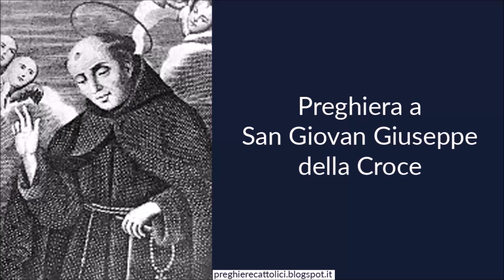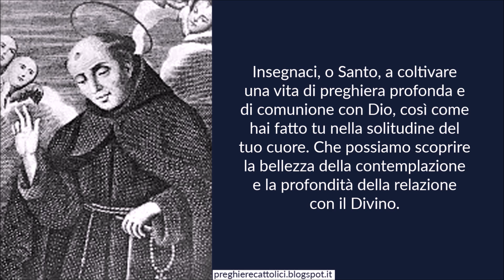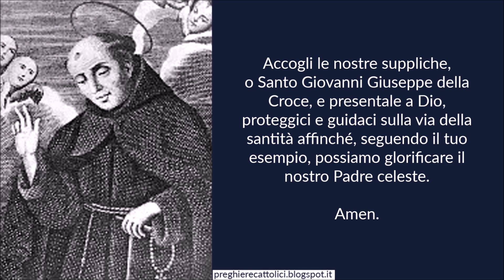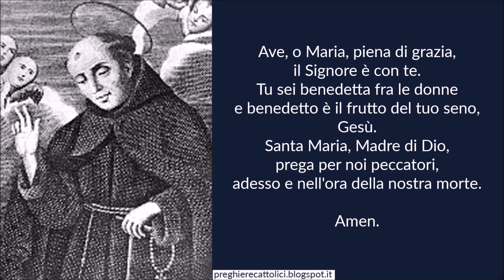Preghiera a San Giovan Giuseppe della Croce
Amen.

O San Giovanni Giuseppe della Croce, luminoso fiore di Ischia, ci rivolgiamo a te con umiltà e riverenza, consapevoli della tua vita santa e del tuo amore profondo per Dio. In questo momento di preghiera, chiediamo la tua intercessione affinché possiamo camminare con passione sulla strada della santità e dell'amore divino.
Tu, che hai scelto la via della povertà e dell'umiltà, insegnaci a riconoscere il vero valore delle cose e ad abbracciare la croce con fiducia, come tu hai fatto con gioia. Guidaci a comprendere che nelle sfide della vita possiamo trovare la forza e la grazia di Dio, e che il nostro cammino è illuminato dalla fede in Cristo.
San Giovanni Giuseppe della Croce, tu che hai dedicato la tua vita al servizio degli altri, ispiraci a essere strumenti di amore e compassione nel nostro quotidiano. Donaci la capacità di estendere la mano a chi è nel bisogno, di consolare chi è afflitto e di amare chi è emarginato.
Insegnaci, o Santo, a coltivare una vita di preghiera profonda e di comunione con Dio, così come hai fatto tu nella solitudine del tuo cuore. Che possiamo scoprire la bellezza della contemplazione e la profondità della relazione con il Divino.
San Giovanni Giuseppe della Croce, tu che sei stato chiamato il "Frate cento pezze", aiutaci a rinunciare alle vanità del mondo e ad abbracciare la semplicità nella nostra vita di ogni giorno. Intercedi per noi affinché possiamo vivere con generosità, condividendo con gli altri i doni che abbiamo ricevuto.
Accogli le nostre suppliche, o Santo Giovanni Giuseppe della Croce, e presentale a Dio, proteggici e guidaci sulla via della santità affinché, seguendo il tuo esempio, possiamo glorificare il nostro Padre celeste.

Amen.

Amen.

Amen.

Amen.

San Giovan Giuseppe della Croce, prega per noi.